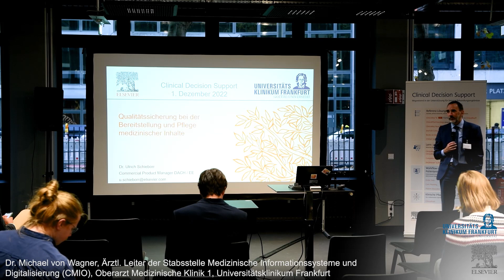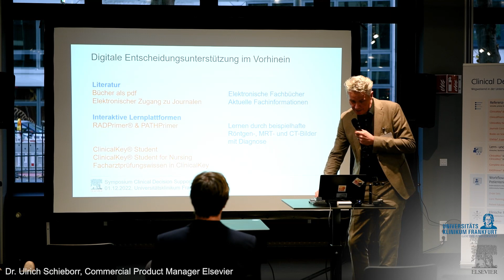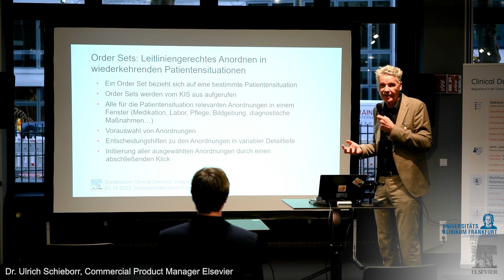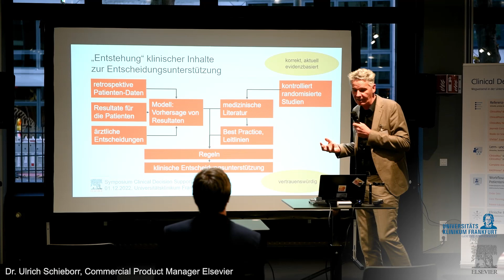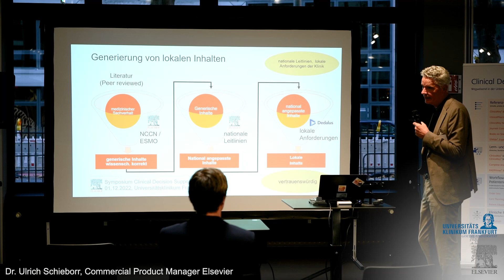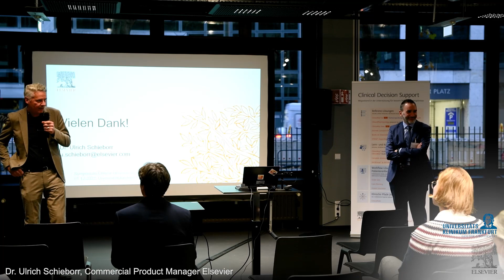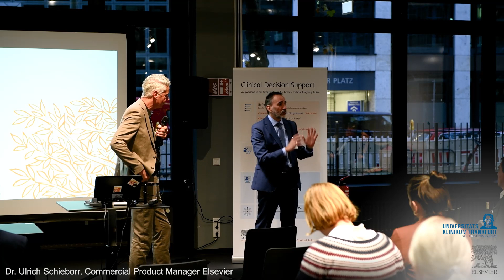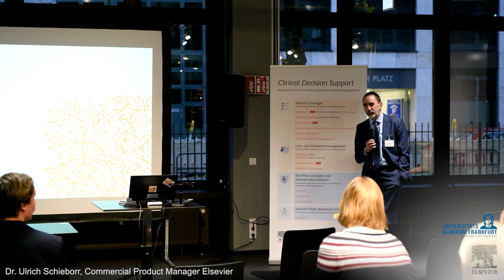Symposium Clinical Decision Support am 01. Dezember 2022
Qualitätssicherung bei der Bereitstellung und Pflege medizinischer Inhalte.
Dr. Ulrich Schieborr#Elsevier #